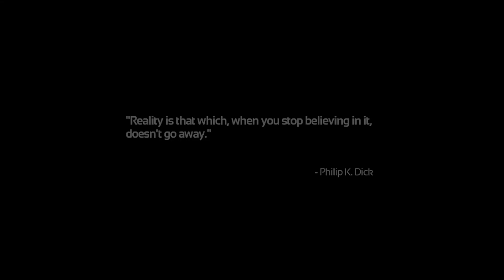The First 4 Hours of... SOMA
Rich and Jack sit down and play the First Four Hours of SOMA, a Survival Horror game where you certainly aren't a robot.

This video contains Spoilers from the First 4 Hours of SOMA... BE WARNED!